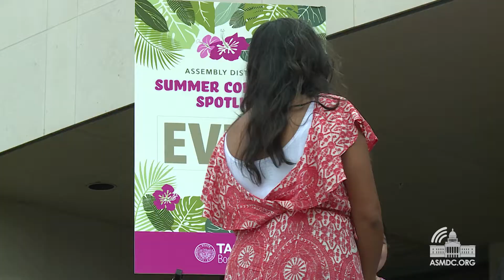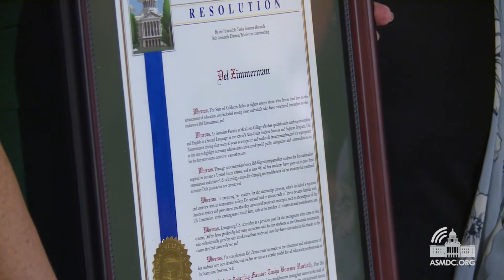Assembly District 76 Summer Community Spotlight